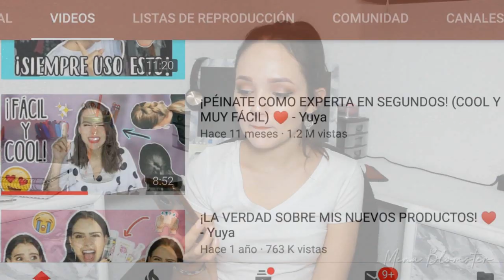Hairstyle ♡ sigo un tutorial de YUYA | MenaBlomster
✽pícale en 'mostrar más' ✽